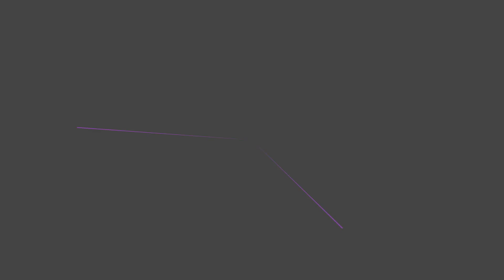Tiësto Talks Jackie Chan, Avicii & Drake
Tiësto stopped by the studio to chat with us about a possible future Drake collaboration, his decision to leave his remaining songs with Avicii unfinished and his new single with Dzeko, Jackie Chan ft. Post Malone & Preme!